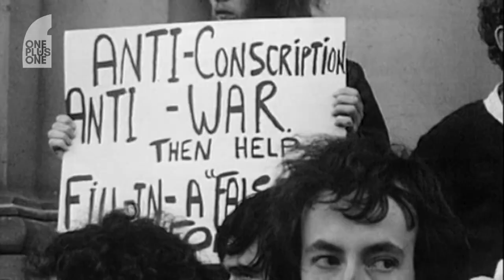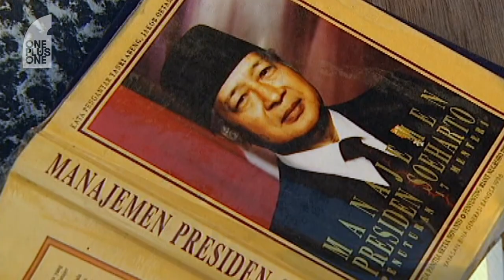Soldier to Governor General: Sir Peter Cosgrove on being Australian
Sir Peter Cosgrove has lived many lives – Governor General, Chief of the Defence Force, and INTERFET Commander, but he says it’s his “Australianness” that is his overriding characteristic.